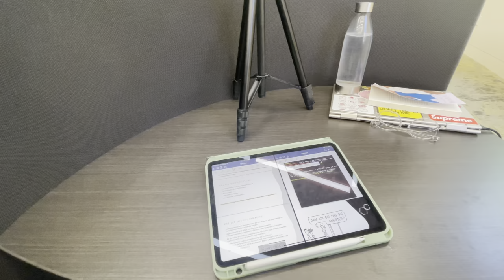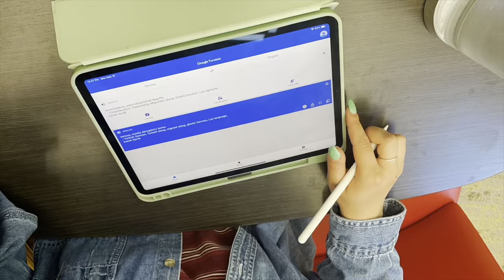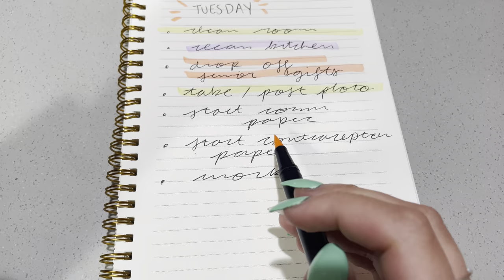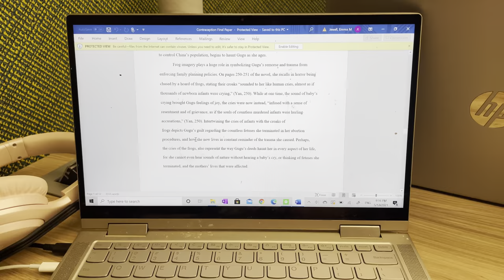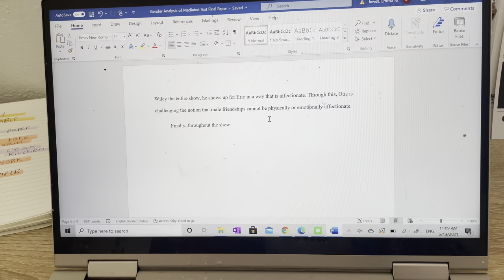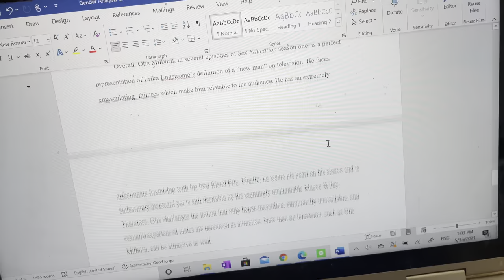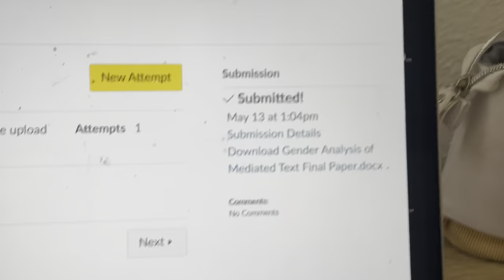FINALS VLOG @ UNIVERSITY OF IOWA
Hey lovelies!💫
This is a week in my life during finals week as a Junior at the University of Iowa📖🧋 Follow me around as I get bubble tea, work for CAMBUS, and take two exams and write three papers!📝 Thank you for watching!💕